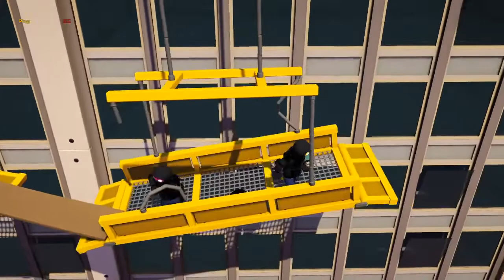gang beast with the boys Jake,Gold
I hope ya'll are enjoying the stream.